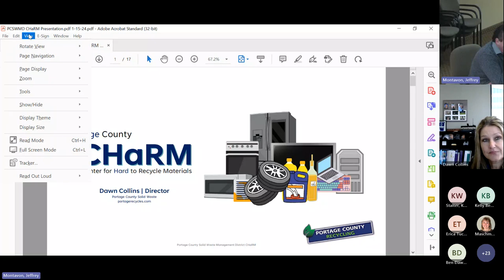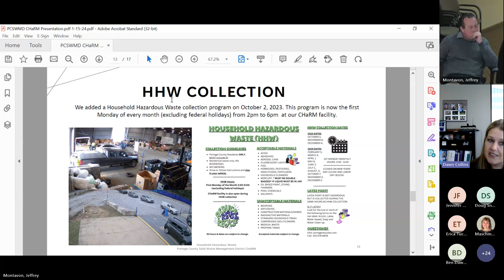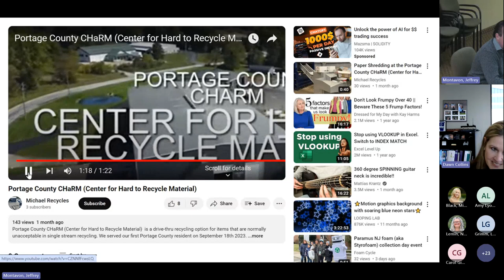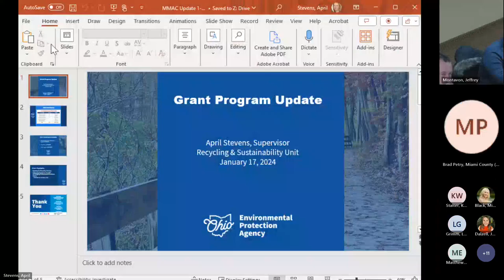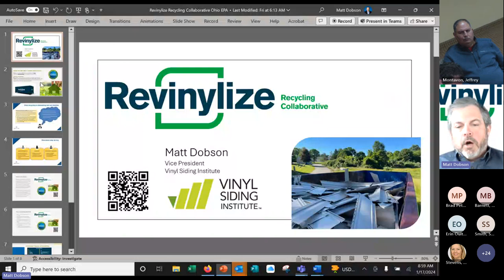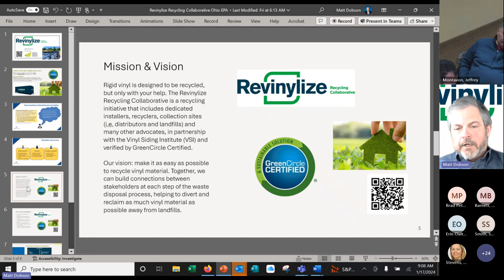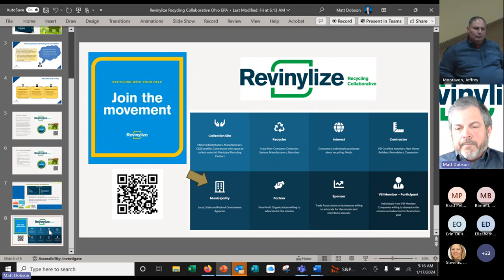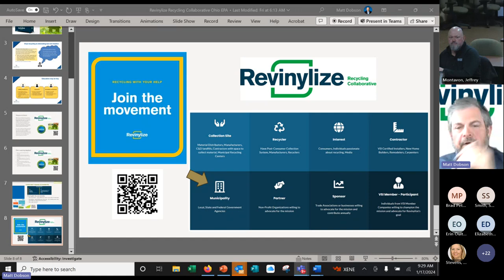MMAC (Materials Management Advisory Council Meeting)